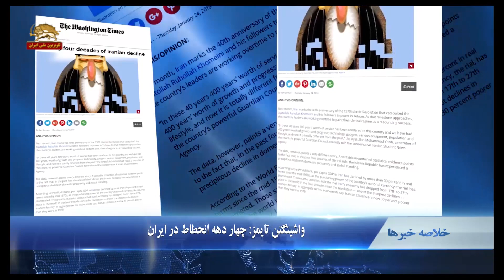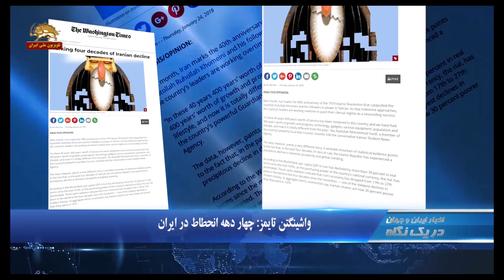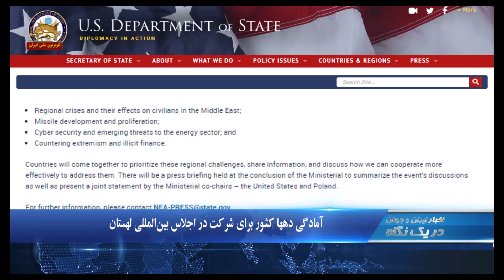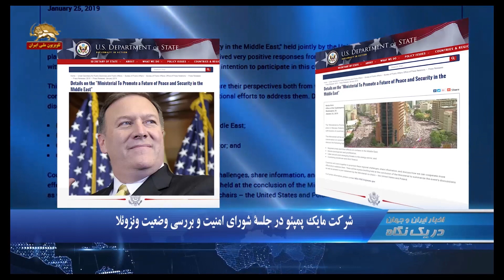آمادگی دهها کشور برای شرکت در اجلاس بین المللی لهستان - در یک نگاه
۱.استرون استیونسون: زمان مماشات اتحادیه اروپا با رژیم ایران به پایان رسیده است
۲.واشینگتن تایمز: چهار دهه انحطاط در ایران
۳.شکسته شدن یک سد در برزیل با  دهها کشته و مفقود

گزارش رسانه های حکومتی از کشته شدن دو مأمور انتظامی در  بندر خمینی
به گزارش رسانه های  حکومتی بامداد امروز دو مأمور انتظامی در بندرشاهپور کشته شدند.. خبرگزاری حکومتی ایلنا به نقل از سرهنگ پاسدار قاسم پور معاون فرماندهی انتظامی خوزستان نوشت:‌ افراد ناشناس با حمله مسلحانه به یک خودرو گشت نیروی انتظامی در بندر خمینی، دو مامور را کشتند. اسامی کشته شدگان عبارتند از : ستوان یکم الله نظر صفری  و محمدرضا رفیعی نسب

استرون استیونسون: زمان پایان مماشات اتحادیه اروپا با رژیم ایران
 استرون استیونسون هماهنگ کننده کارزار برای تغییر در ایران در مقاله یی که در سایت بولتن استاندارد منتشر شد نوشت: زمان مماشات اتحادیه اروپا با رژیم ایران به پایان رسیده است.  وقت آن  فرا رسیده است که اتحادیه اروپا  از توافق سخت  هسته ای با رژیم ایران خارج شود . مماشات   به  ملاها جسارت داد ، تا  فرمان  ترور و  حمله به  چهره های اپوزیسیون در اروپا  را صادر کنند و آشکارا موشک های بالستیک شان را همراه  با سکوهای پرتاب موشک به سوریه منتقل کنند.   زمان مناسب برای اتحادیه اروپا است که به الگوی آمریکا نگاهی بیاندازد و ازتوافق  هسته ای خارج شود.

واشینگتن تایمز: چهار دهه انحطاط در ایران
واشینگتن تایمز  در مقاله یی نوشت: در چهار دهه گذشته رژیم ایران یك سقوط شتابان را بلحاظ داخلی و موقعیت جهانی تجربه كرده است. بر اساس گزارش بانک جهانی، تولید ناخالص داخلی سرانه در ایران از اواسط دهه ۱۹۷۰ به بیش از ۳۰ درصد کاهش یافته است. قدرت خرید ریال ، سقوط شدید كرده.است آمار نشان می دهد که اقتصاد ایران در چهار دهه از رده ۱۷دنیا به۲۷ در جهان رسیده است. فساد و سوء استفاده مالی عظیم بطور ظالمانه‌ای حاكمان رژیم  را ثروتمند كرده است،  برای بیش از یک سال است که رژیم ایران با تظاهرات مردمی مستمر و  بی سابقه ای  روبروست

شرکت مایک پمپئو در جلسه شورای امنیت و بررسی وضعیت ونزوئلا
رابرت پالادینو از سخنگویان وزارت خارجه آمریکا گفت:  مایک پمپئو وزیر خارجه روز شنبه به نیویورك سفر خواهد كرد تا در جلسه علنی شورای امنیت در مورد وضعیت در ونزوئلا شركت كند.در این جلسه، مایک پمپئو بر حمایت دولت از مردم ونزوئلا تأكید خواهد كرد. وی از اعضای شورای امنیت و جامعه جهانی خواهد  خواست تا صلح و امنیت بین المللی را با به رسمیت شناختن خوان گوایدو بعنوان رئیس جمهور موقت قانونی ونزوئلا حفظ كنند. وی خواستار حمایت از دولت انتقالی در پیگیری بازگرداندن دمكراسی و حاكمیت قانون خواهد شد.

شکسته شدن یک سد در برزیل دهها کشته و مفقود بر جای گذاشت
با شکسته شدن سدی در برزیل دهها تن کشته و مفقود شدند. این سد در ایالت میناس گرایس برزیل قرار دارد که با فرو ریختن آن سیلاب نواحی اطراف و شهر برومادینیو را دربرگرفت. بر اساس اطلاعیه دولت برزیل ، تاکنون ۹ تن کشته و 150تن مفقود شده اند. احتمال افزایش قربانیان وجود دارد

انتصاب الیوت آبرامز به عنوان نماینده ویژه آمریکا در امور ونزوئلا
وزیر خارجه آمریکا الیوت آبرامز، دیپلمات سابقه دار را به سمت نماینده ویژه این کشور در امور ونزوئلا منصوب کرد. مایک پومپئو در کنفرانسی خبری  در این باره گفت: «شور و اشتیاقی که الیوت برای دستیابی انسان‌ها به حقوق و آزادی‌های خود دارد، او را به گزینه‌ای مطلوب و ارزشمند تبدیل کرده است که در این موعد خاص به وزارت خارجه ملحق می‌شود.
الیوت آبرامز نیز درباره ماموریت خود گفت: «بحران در ونزوئلا بسیار عمیق و دشوار و خطرناک است و من نمی‌توانم دست روی دست بگذارم و صبر کنم.»